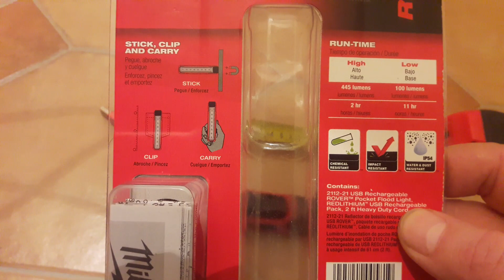Обзор и тест фонарика MILWAUKEE USB L4 FL-201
TRUEVIEW™- высокочеткое освещение, делающее работу в труднодоступных местах более продуктивной, за счет точной цветопередачи объектов. Это решение сочетает в себе самые продвинутые светодиодные технологии, универсальный дизайн, REDLITHIUM-ION™ аккумуляторы и обеспечивает пользователю большую производительность на весь день. TRUEVIEW™ уменьшает блики, усталость и напряжение глаз в отличии от других решений по освещению
445 люмен высокочеткого TRUEVIEW™ освещения
Крепится на двойной магнит или карманную клипсу
Компактный размер позволяет легко хранить в кармане
Класс защиты IP54 - от брызг воды и пыли
Ударопрочная и стойкая к воздействиям хим. веществ линза
Индикатор заряда позволяет быстро проверить степень зарядки аккумулятора REDLITHIUM™ USB
Удобная зарядка аккумулятора REDLITHIUM™ USB прямо внутри фонаря через micro-USB кабель от источника питания USB или от розетки переменного тока (кабель для розетки не входит в комплект поставки)
Кабель micro-USB с оплеткой и металлическими наконечниками